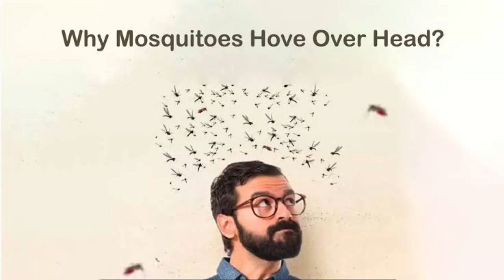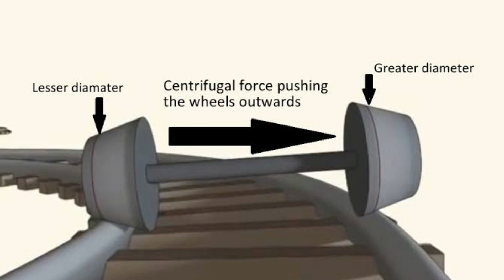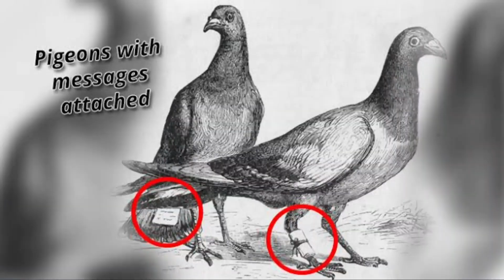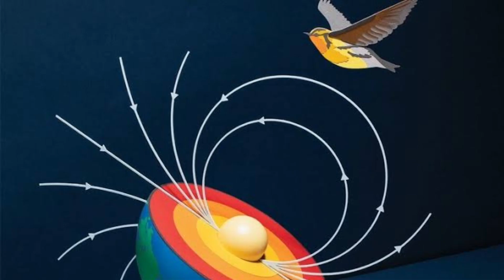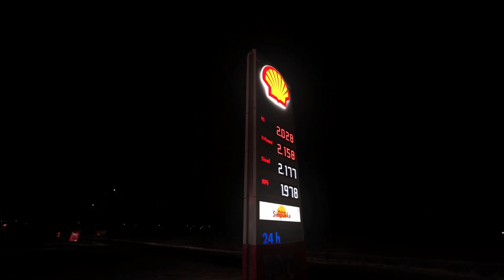Which company petrol gives more millage|interesting facts in telugu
Why tractor have big wheels,how much salary of ambani home maid,which company petrol gives more millage,why medicines are bitter taste,why we cant book the preffered seat in train,how pegions are transfer the messages and letters,most interesting facts in telugu.